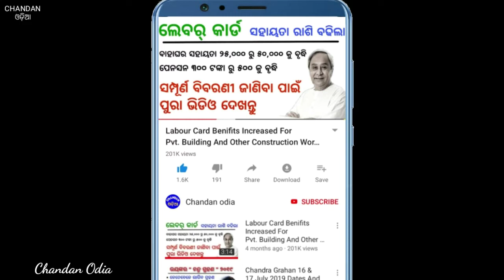Aadhar bina dhana biki paribeni chasi | Chandan Odia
Odisha re chasi mane ebe bina aadhar re bikri kari paribeni dhana. dekhantu sampurna khabar. !